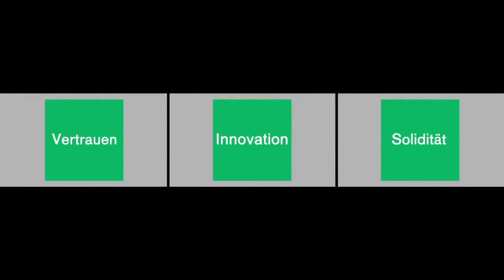BayWa – 3 Monitore Messefilm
Postproduktion: Christian Hepp
BayWa Messefilms. Der Film ist ausgelegt für 3 Monitore.